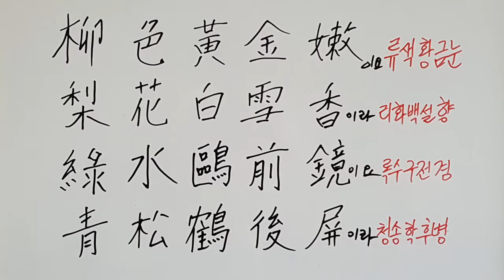오늘의 한문 84 추구 [2019년 6월 18일 화요일]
오늘의 한문 84 - 추구 해설